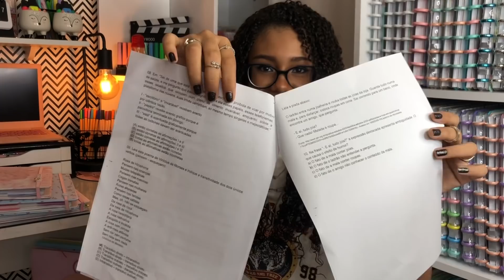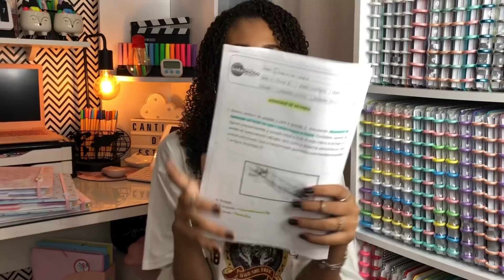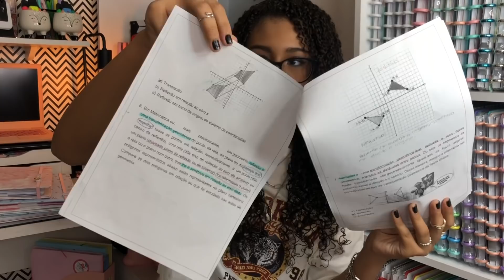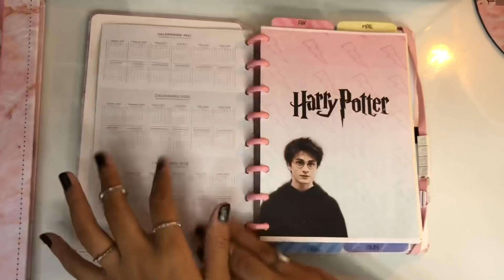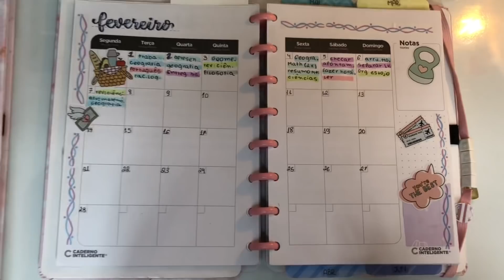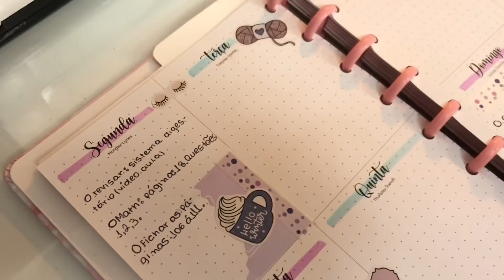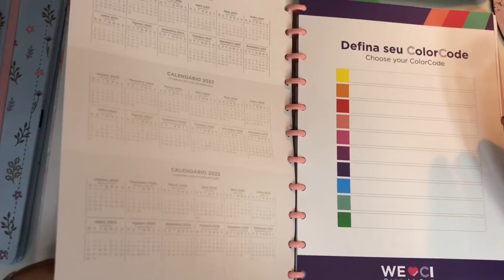VOLTA ÀS AULAS 2022- DIARIOESCOLAR | 1ª SEMANA NO 8º ANO EM UMA ESCOLA NOVA .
🏷 GIOCI